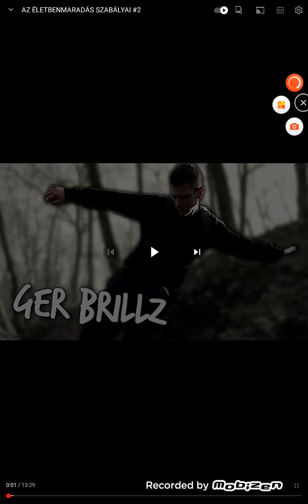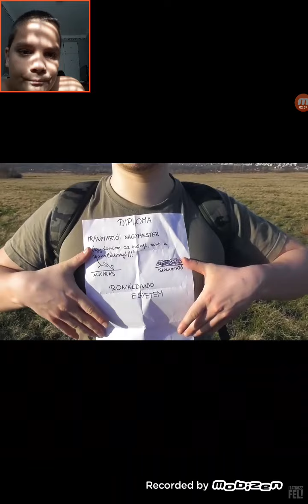az életben maradás szabályai 2. rész